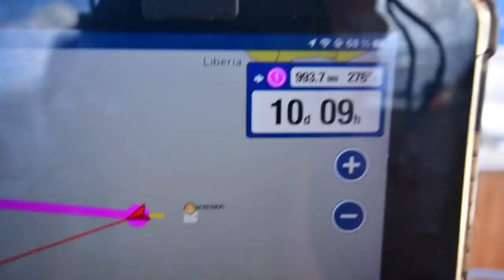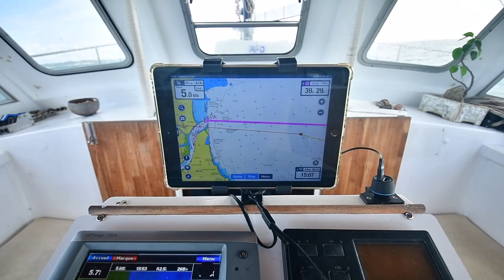EP120 - J'ai traversé l'Atlantique en SOLITAIRE, Brésil en vue !!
Hello les Odysséens !

Terre ! Terre ! Enfin me voilà arrivé sur le continent sud-américain ! Quelle épopée... Cette experience en solitaire m'aura appris sur la mer, sur moi-même et Sagar Rani.

Jo & Sticky

MA GALERIE D'IMAGES :
Pour se régaler les yeux et voyager aux quatre coins de la Terre 🌍